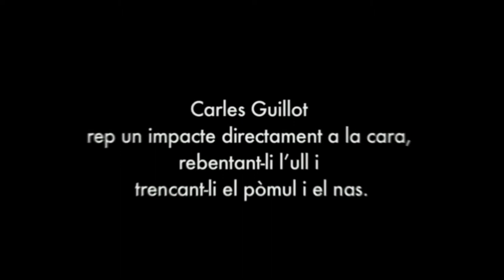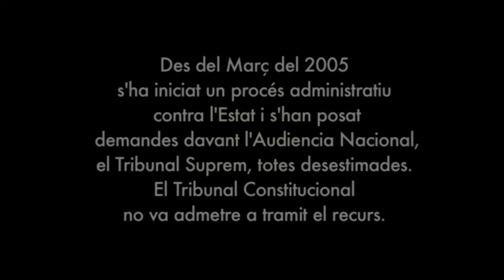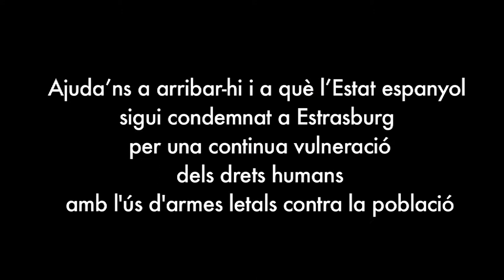LES BALES DE GOMA A ESTRASBURG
El 17 de juliol de 2001: Durant el desallotjament d'una altra casa okupada, la policia assalta il·legalment la Kasa de la Muntanya a Barcelona.
Agents de la Policia Nacional disparen bales de goma de forma indiscriminada i directament a les persones que es troben al carrer.
Carles Guillot rep un impacte directament a la cara, rebentant-li l'ull i trencant-li el pòmul i el nas. Des del Març del 2005 s'ha iniciat un procés administratiu contra l'Estat i s'han posat demandes davant l'Audiencia Nacional, el Tribunal Suprem, totes desestimades. El Tribunal Constitucional no va admetre a tramit el recurs. Després de 12 anys, no hi ha reparació ni responsable.
El del Carles hauria de ser el primer i l'últim cas a arribar a Estrasburg per l'ús de les bales de goma.
La demanda és contra l'Estat Espanyol perquè les lesions patides suposen un tracte inhumà i degradant i perquè 12 anys de procés vulnera el dret a un procés just en un termini de temps raonable.
Ajuda'ns a arribar-hi i a què l'Estat espanyol sigui condemnat a Estrasburg per vulnerar els drets humans amb l' ús de pilotes de goma!
recull de prensa TV: kasa de la Muntanya